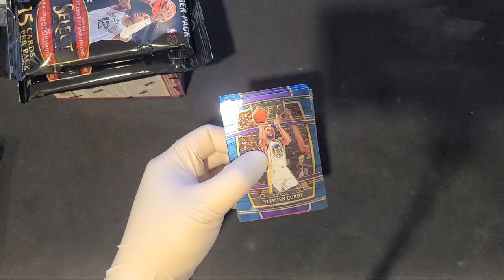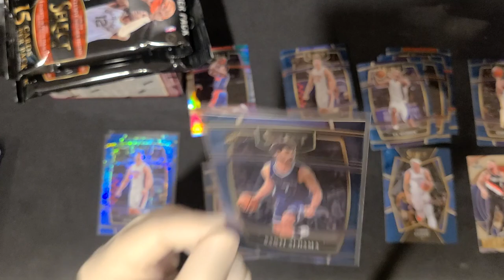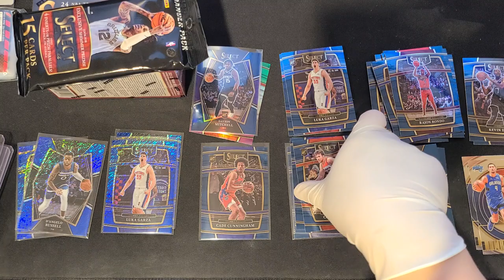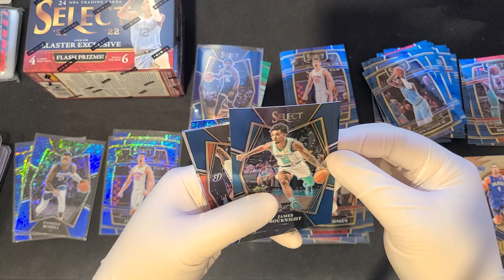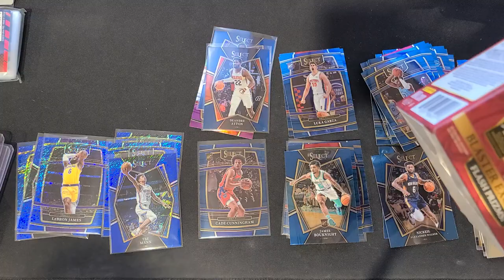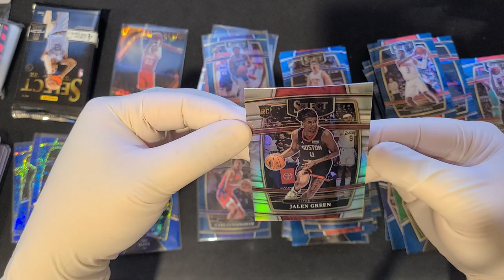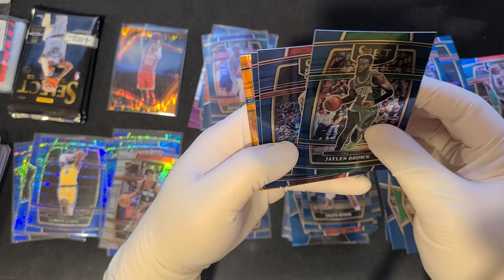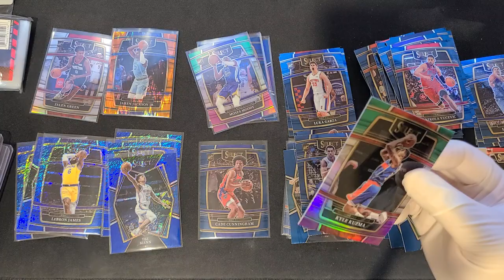Random Opening #9 - Select Basketball - Blaster & Hanger Packs Final Attempt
Final Attempt to hit a number card...